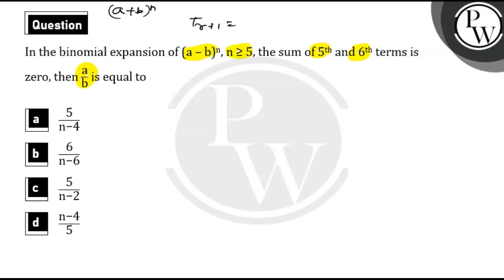In the binomial expansion of \\(\\left( a - b \\right)^{n},\\ n \\geq 5\\),the sum of 5th and 6t....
In the binomial expansion of \\(\\left( a - b \\right)^{n},\\ n \\geq 5\\),the sum of 5th and 6th terms is zero, then \\(\\frac{a}{b}\\ \\)is equal to 📲PW App